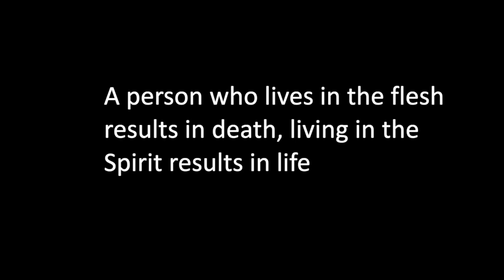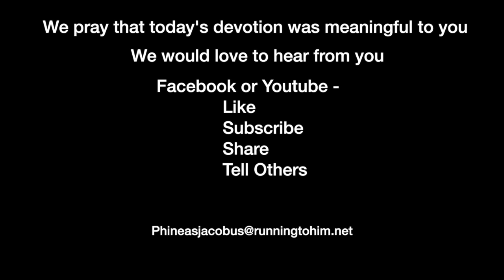Devotion 9-10-2020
A person who lives in the flesh results in death, living in the Spirit results in life.

If you are joining us in going through the Pauline letters, today’s reading is Roman’s 8:1-25, and we will concentrate on verses 10-13.

Romans 8:10–13 (NASB95) — 10 If Christ is in you, though the body is dead because of sin, yet the Spirit is alive because of righteousness. 11 But if the Spirit of Him who raised Jesus from the dead dwells in you, He who raised Christ Jesus from the dead will also give life to your mortal bodies through His Spirit who dwells in you. 12 So then, brethren, we are under obligation, not to the flesh, to live according to the flesh— 13 for if you are living according to the flesh, you must die; but if by the Spirit you are putting to death the deeds of the body, you will live.

Verse 13 is the conclusion to a very straight forward argument. We have to choose death or life. If we are living by the flesh, we are choosing death. If we are living by or through the Spirit, by having a relationship with God through Christ, then we are choosing life.

The works of the flesh are plain and are outlined by Paul in Gal. 5:19-21. You might be thinking that the works listed there are not the works of the flesh that Paul is addressing in Romans. And while some of those works listed in Galatians would not be indicative of a person attempting to live a moral life, all of his or her works are damaged through that person’s sin.

An example or two of this truth is found in how we function in the church world. If you give money to receive a tax-deductible receipt, then your “good” work is tainted by greed (this money is mine, and if I give some money to the church, I expect to receive something of value in return). A person who attends church because he or she is required to is exhibiting a manipulative plan, “I’ll attend church, so God will see that I tried to live by His standard.”

On the other hand, if you give and don’t care if you receive a tax deduction, or you go to church to worship God and to be with Him, then your “work” will result in righteousness. Let me be clear here; you did not become righteous because of your work; you became righteous because of your faith in Christ. You are working out that righteousness by participating in God’s nature through your submission to the Holy Spirit (2 Pet. 1:4-5).

Our walk-in Christ is progressive. We start our journey when we trust in His sacrifice. We are to continue that walk, gradually changing the way and how much we submit to God. This participation in God’s nature will allow us, over time, to look more like Christ. We never will attain that vision while on the earth, but everything we experience is in preparation for our eternity with God.